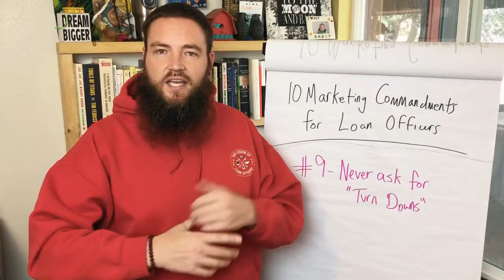Great Loan Officers Never Ask For Turn Downs (10 Marketing Commandments for Loan Officers)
Here's one of the simple loan officer marketing tips - Don't ask for turn downs or bad credit leads. You'll pigeon hole yourself. Want to learn how to get all the good ones?